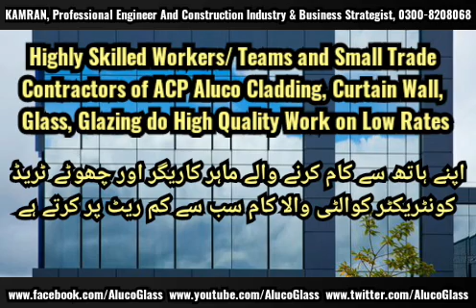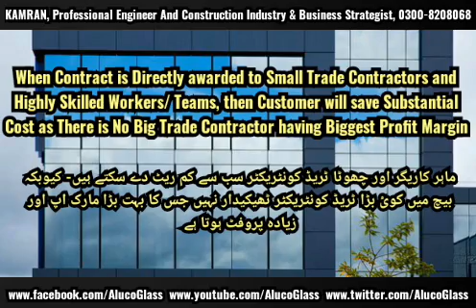Who can do Good Quality Work of ACP Aluco Cladding, Curtain Wall, Glass, Glazing on Lowest Rates?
وہ کون ہے جو بلڈنگ ایلیویشن، ایلوکوبونڈ، اے سی پی کلیڈنگ، کرٹن وال، گلاس، گلیزنگ، اسٹرکچرل گلیزنگ، ڈبل گلیزنگ، اسپا ئڈر گلیزنگ کا کوالٹی والا کام سب سے کم ریٹ پر کرتا ہے؟